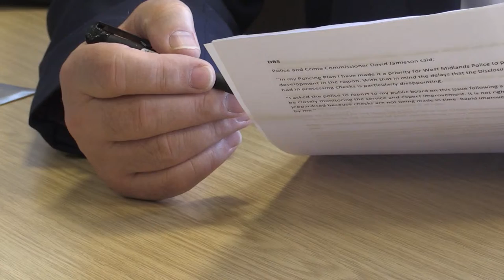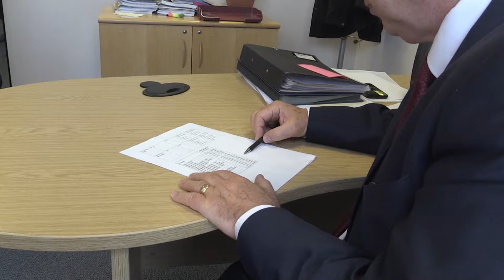The Midland - West Midlands Police - DBS Checks